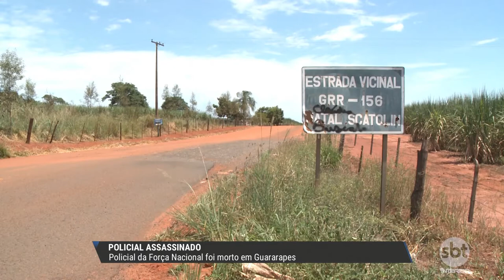Policial da Força Nacional foi morto a tiros em Guararapes